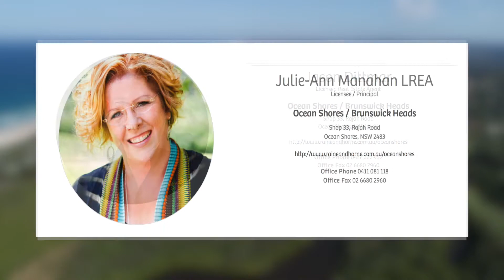Lot 550 Wirree Drive